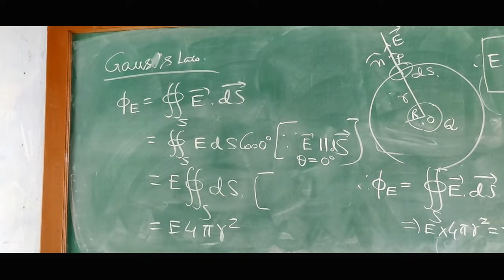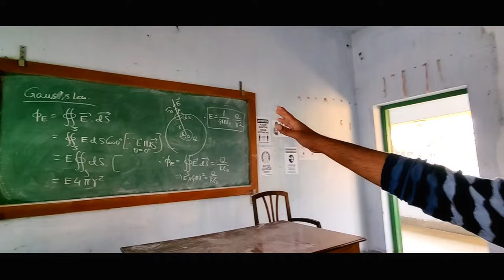Returning Back To My EX - College 💔 | Hooghly Institute of Technology 💥 | NIKK Vlogs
Returning Back To My EX - College 💔 Hooghly Institute of Technology 💥

১২ মাসে ১৩ পার্বন (12 Mashe 13 Parbon)
Address: Infront of HIT College, Vivekananda Rd, Pipulpati, Chinsurah, West Bengal - 712103.